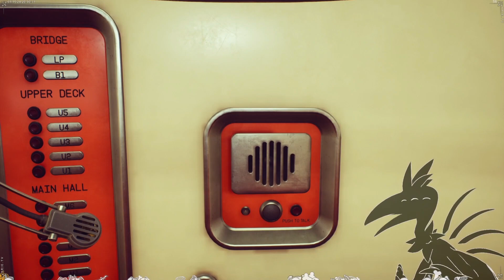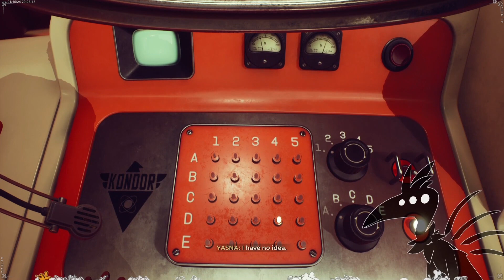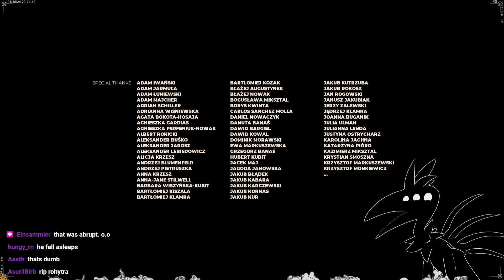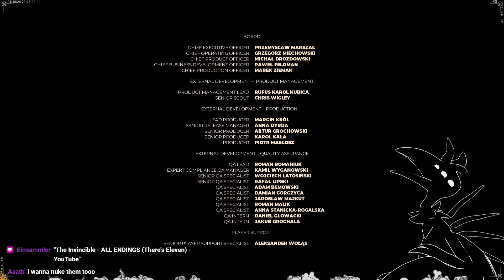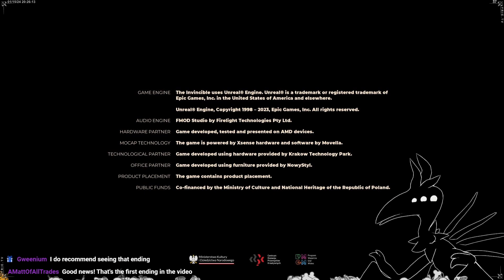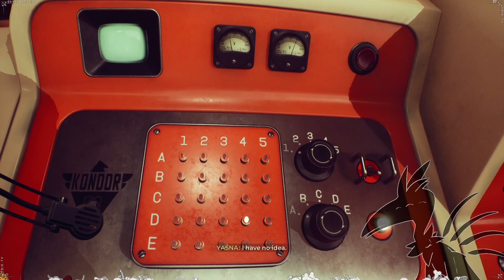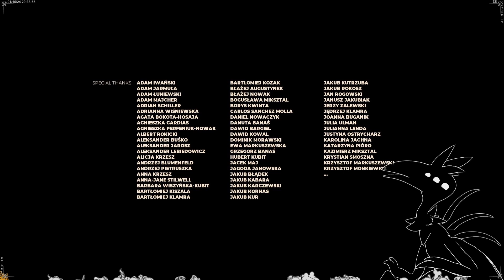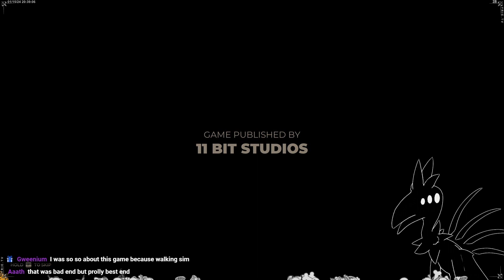What Have We Done?! // The Invincible - 10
Be kind to spiders!